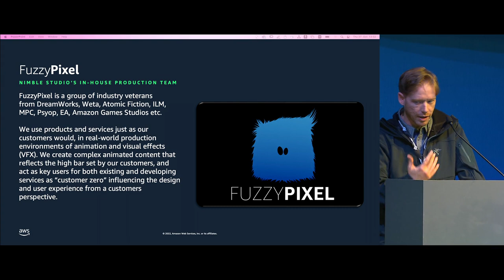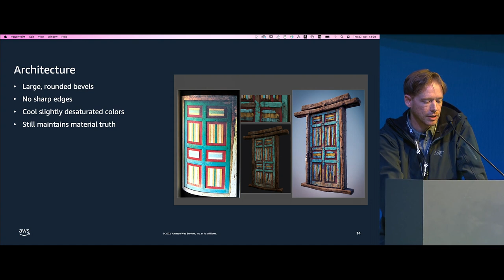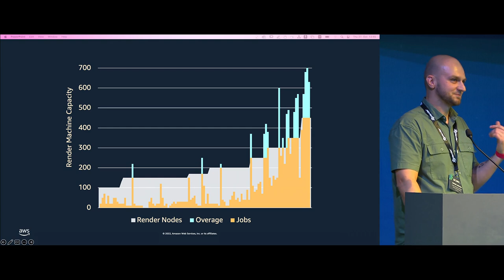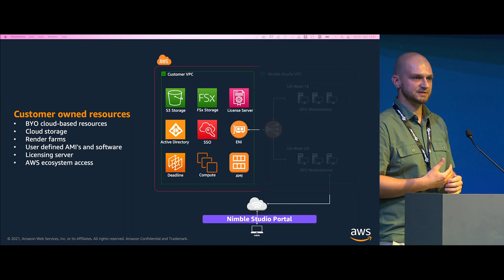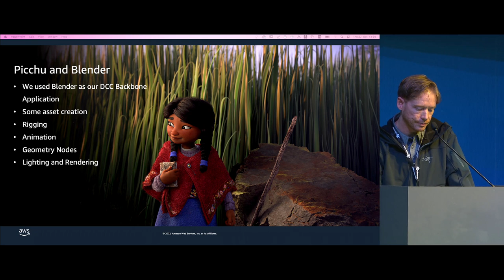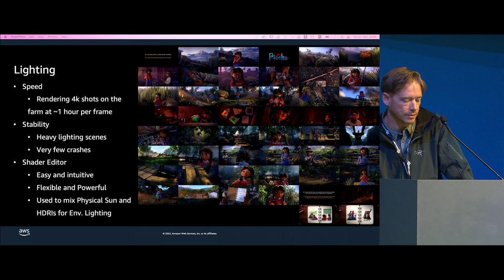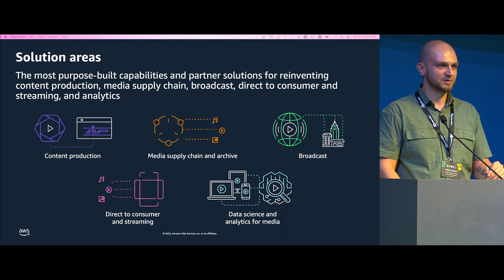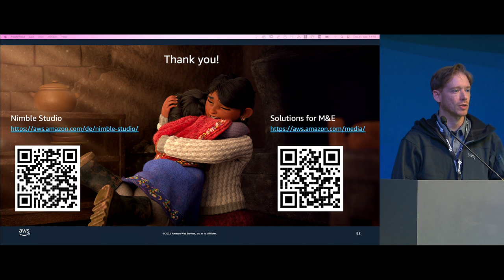Cloud animation pipeline with Amazon Nimble Studio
In this session, AWS will highlight a project their internal creative team FuzzyPixel recently finished called "Picchu". This short animated movie was completed in 9 months by a team of 23 people, spread across 6 countries, using Blender and other creative software tools running in the cloud orchestrated by Amazon Nimble Studio. Attendees will learn about the architecture and specifics of an entirely cloud-based content production pipeline, and the new ways that smaller studios can attract better talent, iterate more and faster on shots, and do it more cost-effectively, while adhering to MovieLab's 2030 vision of content production.

"Cloud animation pipeline with Amazon Nimble Studio" by Oleksii Androsov, Cris Fudge
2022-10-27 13:30 at the studio.